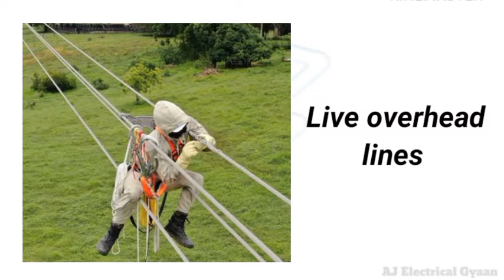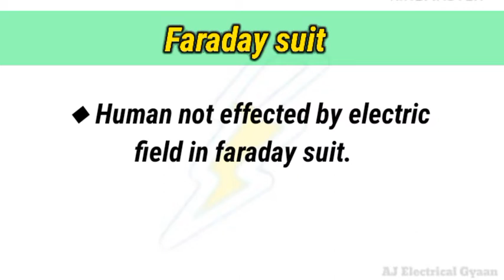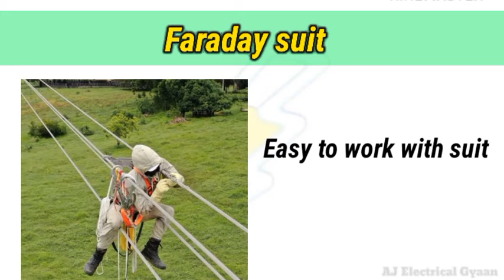What is faraday suit? | faraday suit kya hota hai?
5) How to calculate FL current of